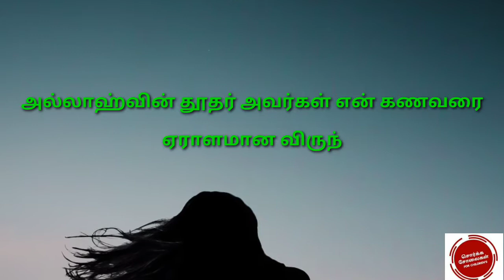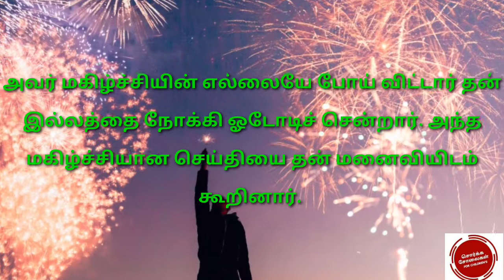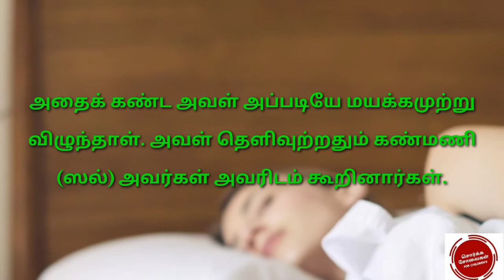விருந்தினர்கள் வருவதால் கிடைக்கும் மறைவான பரக்கத்துக்கள் | sorka solaigal | 2020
விருந்தினர்கள் வருவதால் கிடைக்கும் மறைவான பரக்கத்துக்கள்

ஒரு பெண்மணி  நபி ஸல்லல்லாஹு அலைஹி வஸல்லம் அவர்களிடம் வந்து அவர்களுடைய கணவனை பற்றி  குறை சொல்லிக் கொண்டு இருந்தார்கள். அல்லாஹ்வின் தூதர் அவர்கள் என் கணவரை ஏராளமான விருந்தினர்களை அழைத்து வருகிறார் . நான் அவர்களுக்கு உணவு தயாரித்து தயாரித்து மாய்ந்து போய் விட்டேன்.  நபி ஸல்லல்லாஹு அலைஹிஸ்ஸலாம் அவர்கள் எதுவுமே பேசவில்லை . அமைதியாக இருந்தார்கள். அவள் போய்விட்டால் . சில நாட்களுக்கு பிறகு நபி ஸல்லல்லாஹு அலைஹி வஸல்லம் அவர்கள் அந்தப் பெண்ணின் கணவரை அழைத்து கூறினார்கள். நான் இன்று உங்கள் விருந்தாளியாக வரப்போகிறேன். அவர் மகிழ்ச்சியின் எல்லைக்கே போய் விட்டார் தன் இல்லத்தை நோக்கி ஓடோடிச் சென்றார். அந்த மகிழ்ச்சியான செய்தியை தன் மனைவியிடம் கூறினார். அவளும் மகிழ்ச்சியாக தன்னை மறந்தால் அந்த கண்ணிய மாநபியின் வருகைக்காக வீட்டில் ஒரு துளி உணவையும் வைக்காமல் அருமையாய் சமையல்  செய்துமுடித்தார். அந்த அற்புதமான விருந்துபசாரத்திற்கு பிறகு நபியவர்கள் அப்பெண்ணின் கணவரிடம் கூறினார்கள் . நான் எந்த வாயில் வழியாக வெளியேறிச் செல்கிறானோ அந்த வாயிலை உன் மனைவியைப் கவனிக்கச் சொல்லுங்கள் .அவர் மனைவி ஆவலுடன் நபி ஸல்லல்லாஹு அலைஹி வஸல்லம் அவர்கள் வெளியேறி செல்லும் வாசல் வழியே அவதானித்தால் அதிர்ச்சியில் அப்படியே உறைந்து போனாள்.  ஆம் அன்னவர்கள் ஸல்லல்லாஹு அலைஹிஸ்ஸலாம் அவர்கள் சென்ற வழியாக அன்னாரின் பின்னால் தீங்கு செய்யக் கூடிய சகல வகையான பலாய் முஸீபத்துக்களான பிராணிகளும் வீட்டை விட்டு வெளியேறிக் கொண்டிருந்தன. அதைக் கண்ட அவள் அப்படியே மயக்கமுற்று விழுந்தாள். அவள் தெளிவுற்றதும் கண்மணி ஸல்லல்லாஹு அலைஹி வஸல்லம் அவர்கள் அவரிடம் கூறினார்கள். ஒவ்வொரு முறை விருந்தினர்கள் உங்கள் வீட்டை விட்டு வெளியேறும் போதும் இதுவே நடந்தது. அத்தகைய வகையான தீமைகளும் , சோதனை,வேதனைகளும் , தீங்கிழைக்கும் ,  ஜந்துக்களும் உங்கள் வீட்டை விட்டு வெளியேறி சென்றுவிடுகின்றன . மனந்திறந்து விருந்தினர்களை ஆதரித்து களைத்து போவதால் எமக்கு கிடைக்கும் ஞானம் இதுதான் .